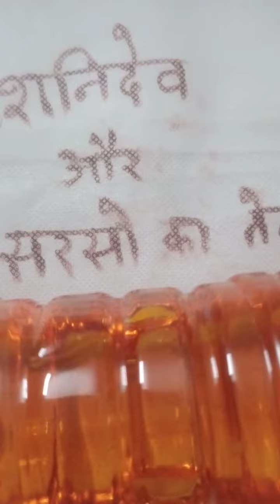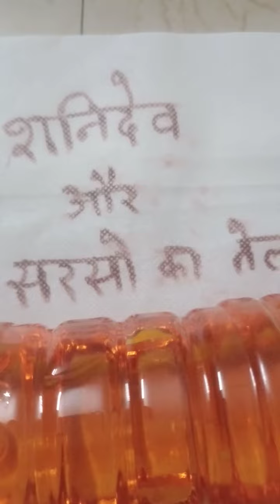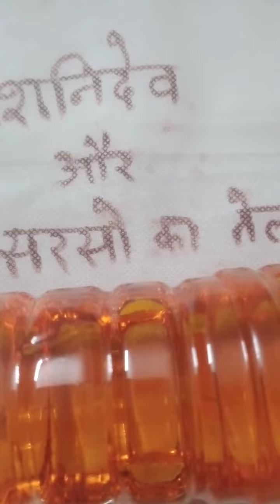शनिदेव को सरसों का तेल क्यो चढ़ाया जाता है?@boldsky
शनिदेव को क्यो चढ़ाया जाता है सरसो का तेल?
शनिवार को क्यो चढ़ाते है शनिदेव को तेल?
sarson ka tel
rekha tanwar
उपचार nuskhe